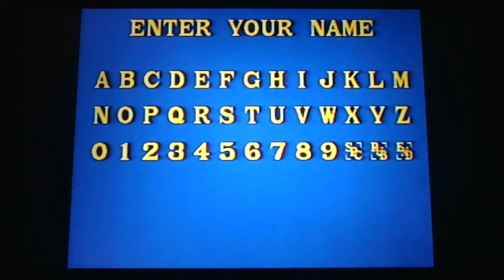Paperboy (Sega Genesis) Part5